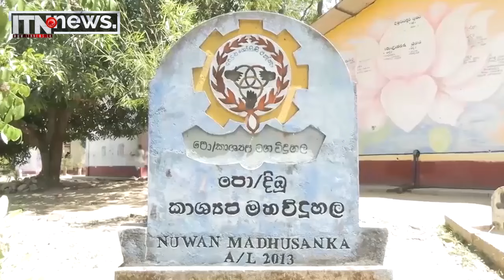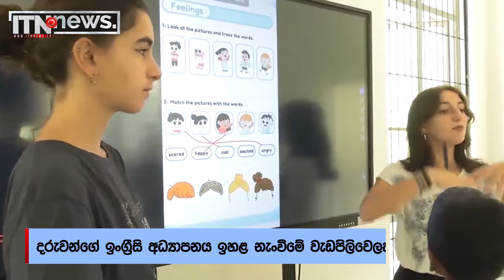දිඹුලාගල සිසුන්ට තවදුරටත් සිහිනයක් නොවූ ඉංග්‍රීසි භාෂාව